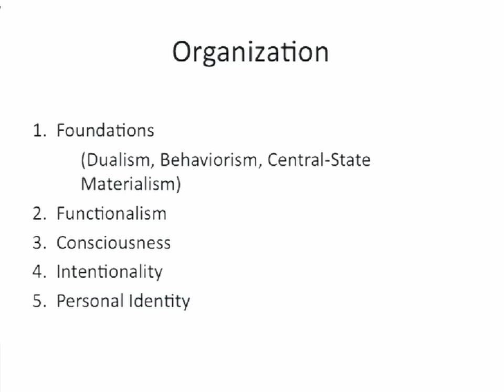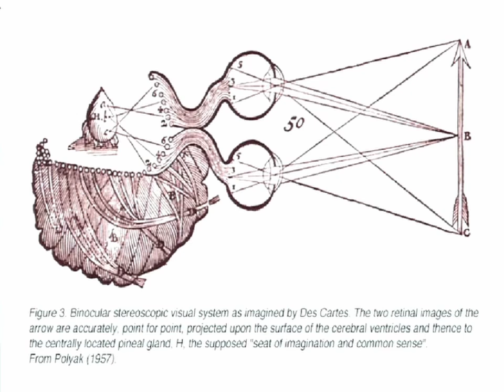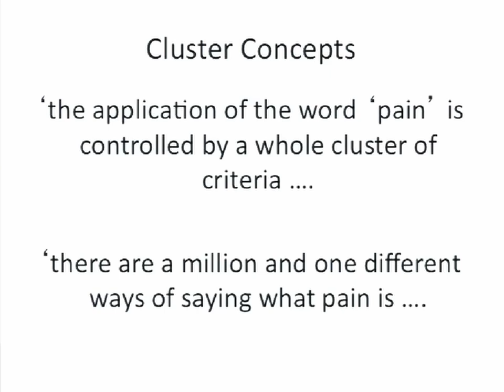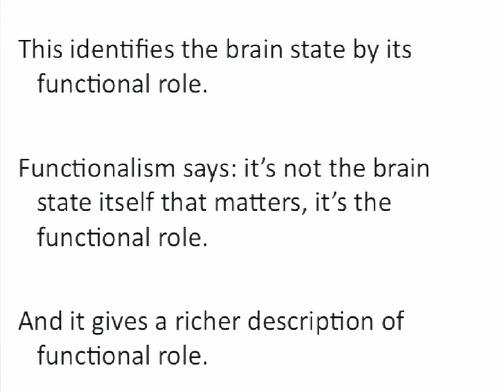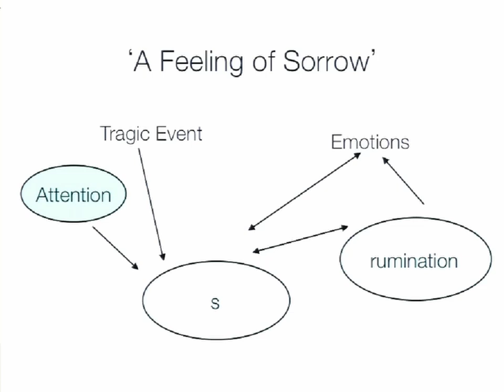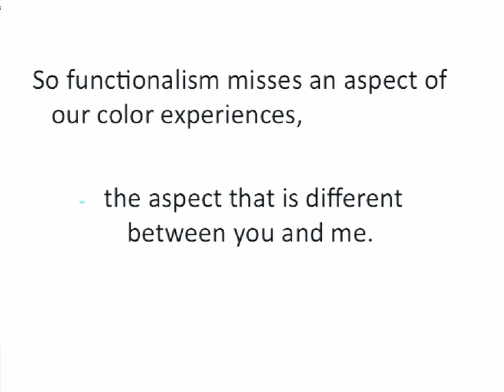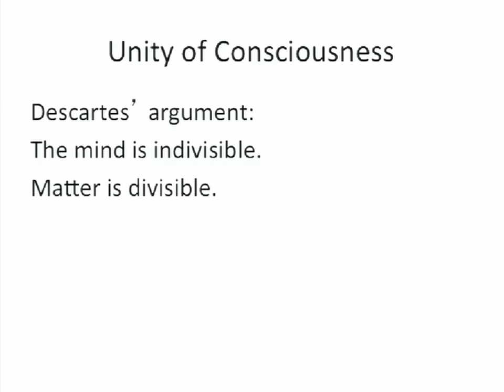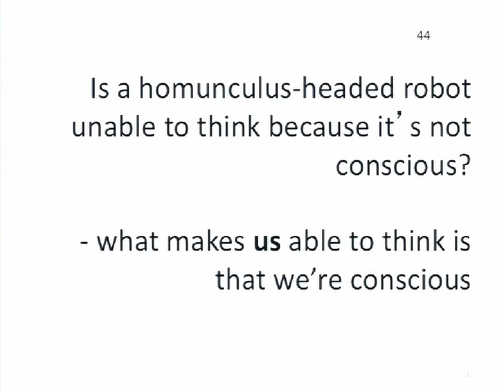The Nature of Mind (Part 1)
Professor John Campbell gives a series of lectures in an introductory philosophy course on the nature of mind at Berkeley in 2011.

00:00 Introduction
11:00 Dualism & Descartes
1:09:27 Behaviorism & Ryle
2:00:12 Putnam's "Brains & Behavior"
2:50:34 Functionalism & Putnam
3:39:05 Block's "Troubles with Functionalism"
4:31:00 Spectrum Inversion
5:22:10 Split-Brains & Unity of Consciousness
6:08:50 Searle's "Chinese Room"